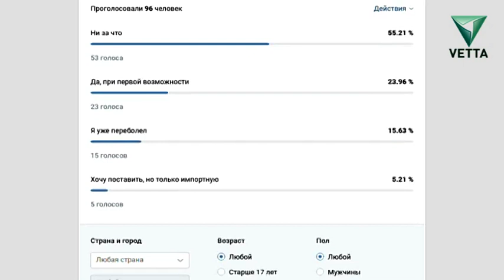Будете ли вы ставить прививку от коронавируса